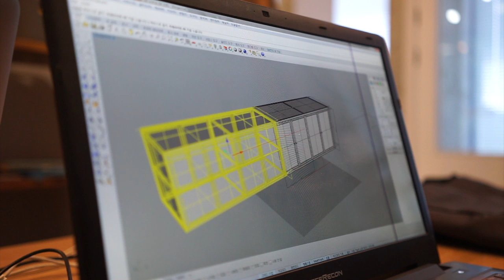Kobeomsuk furniture - Glass Cabinet for Bakery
고범석가구 / Kobeomsuk furniture
Korean Wood working studio / Wood Working Academy
/ 교육공방 / 주문제작

Making glass cabinet for bakery
Material - Walnut & glass
Finishing w/ boiled linseed oil

Placed in 세곡동 은곡 빵집